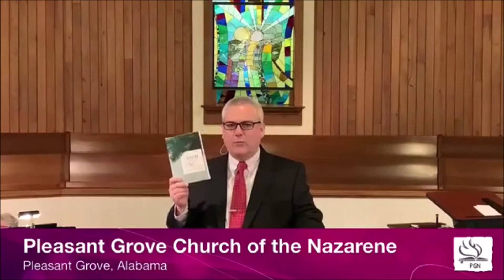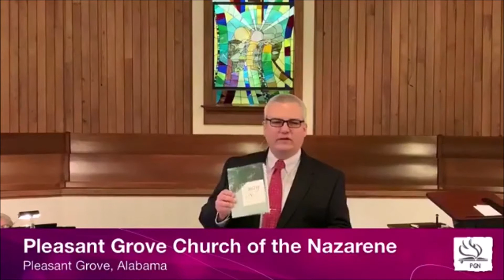PGN Worship Service 11/15/2020